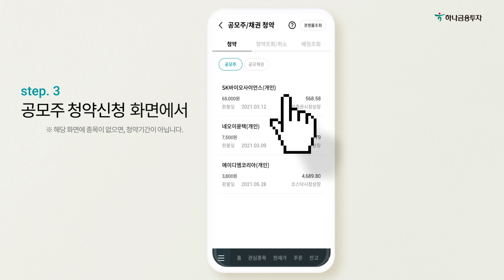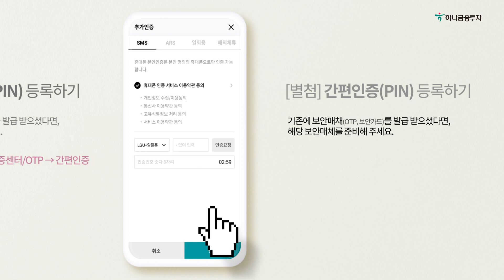1Q프로(모바일) 공모주 청약 프로세스 안내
누구나 손쉽게 공모주 청약한다!
야! 나두 할 수 있어~!